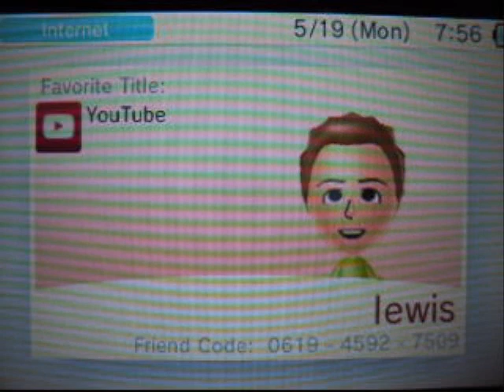MK7 online matches #6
*^# Lewis_Skaja_Gaming #^*
DO YOU THINK WE COULD GET TO 4 LIKE'S? this is part 6 of my Mario Kart 7 online matches! i gess you could say that this is new, but it's not... well, hear are some channel's to go check out:

and, if you care about google+

and hear are some SPECIAL shout out's!